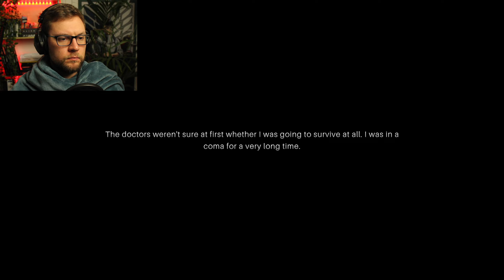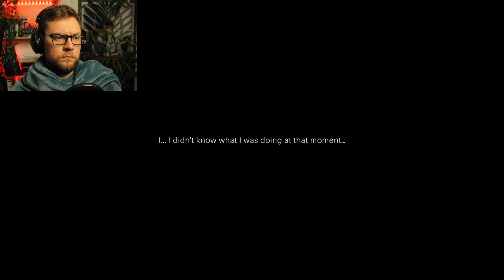PSYCH | Don't Pull The Trigger | Gameplay part 6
When you have PTSD and the park is becoming very weird in the middle of the night...